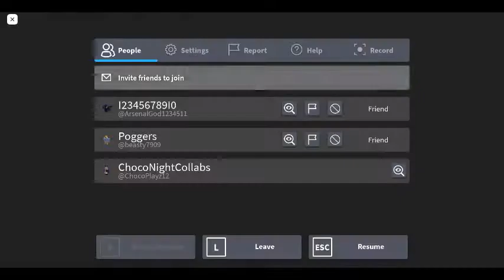Ombra Skin is SOOOOOOOO BROKEN!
ok so me and @TheEpicDomLandYT FOUND SOME GLITCHES TO DO WITH WITH THE OMBRA SKIN XD